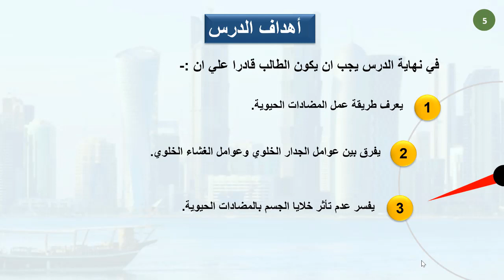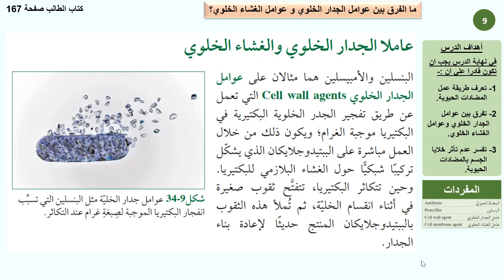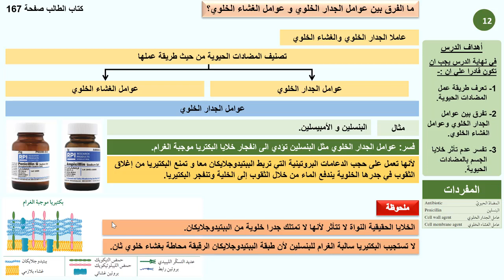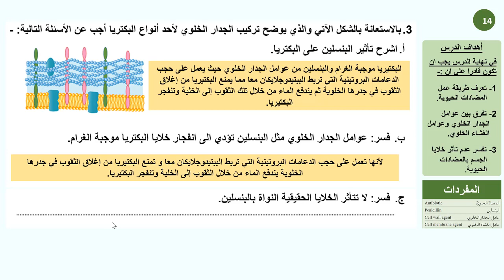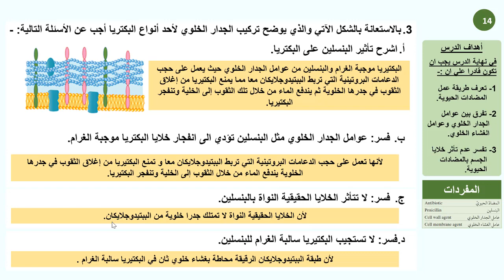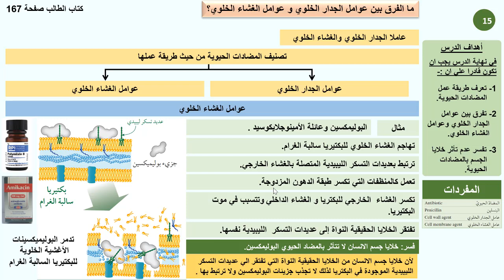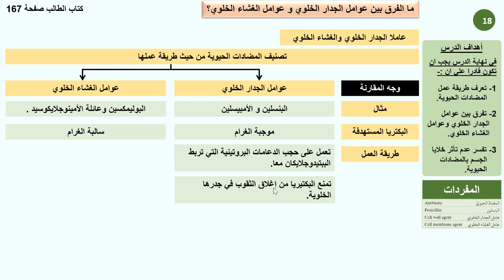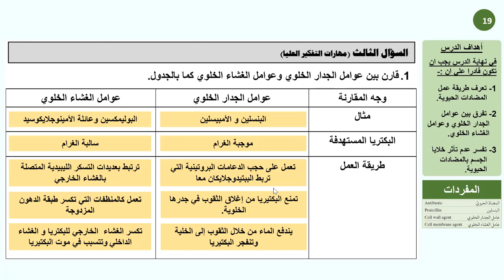حادي عشر علمي أحياء عاملا الجدار الخلوي والغشاء الخلوي 2